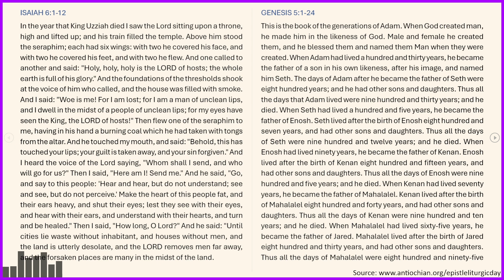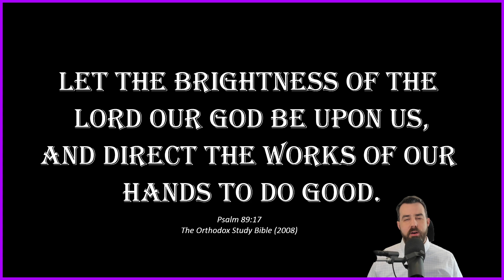Great Lent - Second Week of Great Lent: Thursday - Isaiah 6:1-12, Gen. 5:1-24, & Prov. 6:3-20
Daily Orthodox Christian Scripture Reading for the Second Week of Great Lent: Thursday

ISAIAH 6:1-12

GENESIS 5:1-24

PROVERBS 6:3-20